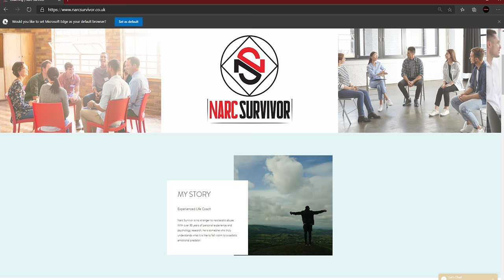Signs You're Dating A Narcissist